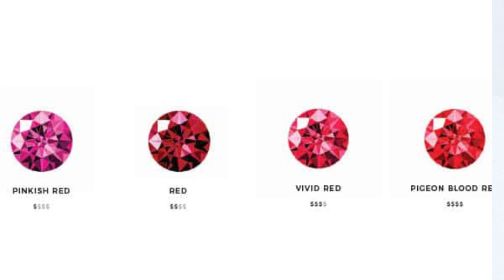What is Ruby stone? snapthesis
I’m a hunting enthusiast and love camping, hiking, hunting, and fishing, and am always eager to share my knowledge and skills with others. I am also an ambassador for the hunting community, and want to become an inspiration to those who share love for the great outdoors.